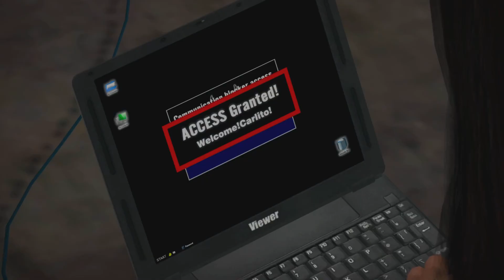Dead RISING Part 8